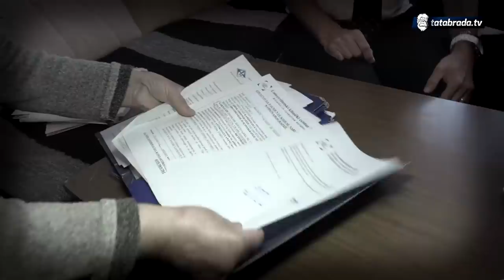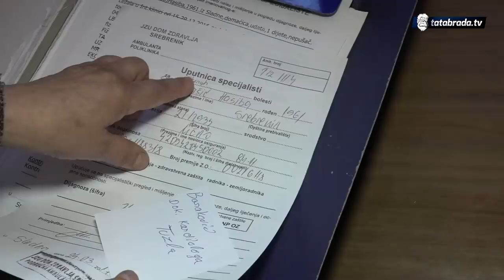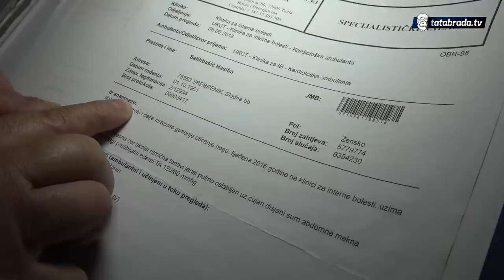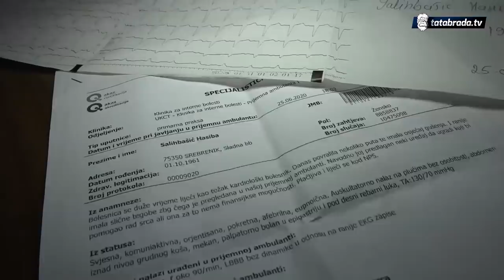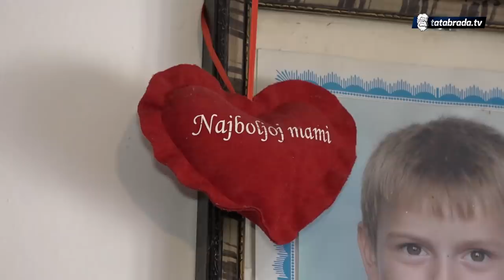Majka i sin žive od 130 KM socijalne pomoći: Njoj hitno potrebna operacija srca - tatabrada.tv